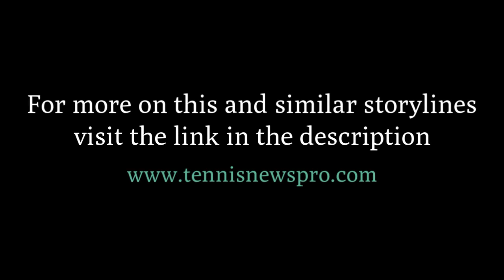Rafael Nadal QF 2021 Australian Open Post Match Interview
Rafael Nadal was defeated by Stefanos Tsitsipas in a blockbuster quarter final match at the 2021 Australian Open.

His post match interview was filled with wise words. He didn't make any excuses and didn't even blame his back injury. Watch the interview below:

Stefanos Tsitsipas literally has his chance and took his revenge of sorts on Nadal, something that was pending from his loss from 2 years back!

Stefanos Tsitsipas has halted Rafa Nadal's bid for a historic 21st Grand Slam title. He now goes on to meet Daniil Medvedev in the semi finals.

Rafael Nadal QF 2021 Australian Open Post Match Interview, Tsitsipas overpowers Nadal, Tsitsipas avenges his loss from 2 years back, Stefanos Tsitsipas defeats Rafa Nadal, Tsitsipas vs Nadal 2021 Australian Open quarter-final, Tsitsipas vs Nadal rematch, Tsitsipas vs Daniil Medvedev Melbourne Park, Tsitsipas vs Daniil Medvedev 2021 AO Semi finals,